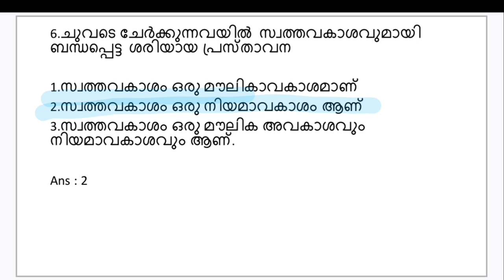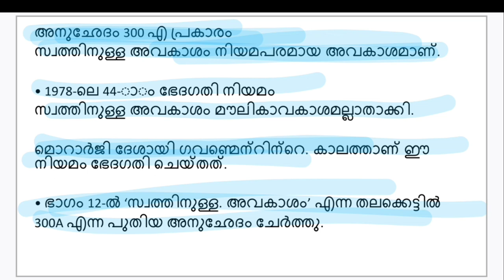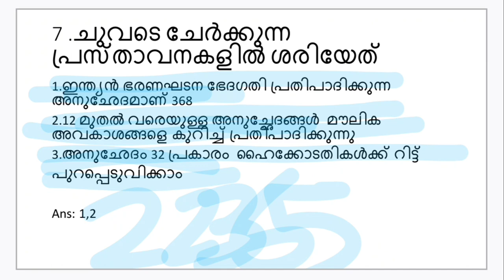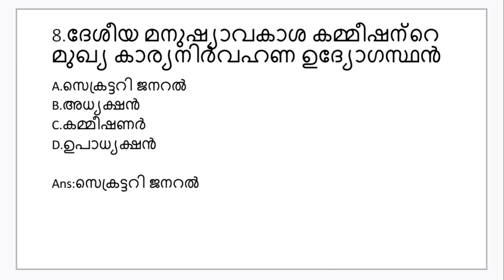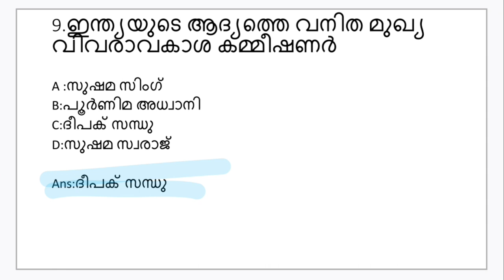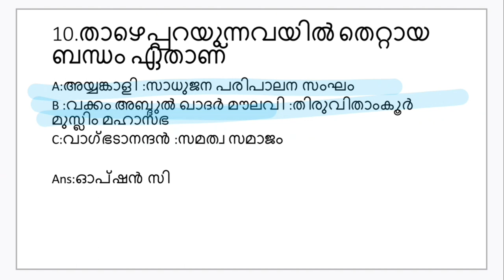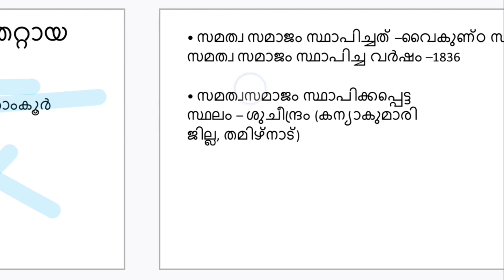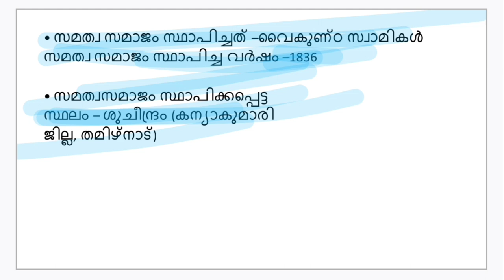2023 ൽ PSC ചോദിച്ച ചോദ്യങ്ങളും അനുബന്ധ വിവരങ്ങളും |LDC | LGS ഉയർന്ന റാങ്കിലേക്ക് ഉറച്ച വഴി |Part 2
2023 ൽ PSC ചോദിച്ച ചോദ്യങ്ങളും അനുബന്ധ വിവരങ്ങളും |LDC | LGS  ഉയർന്ന റാങ്കിലേക്ക് ഉറച്ച വഴി  |Part 2

2023 ൽ PSC ചോദിച്ച ചോദ്യങ്ങളും അനുബന്ധ വിവരങ്ങളും |LDC | LGS  ഉയർന്ന റാങ്കിലേക്ക് ഉറച്ച വഴി  |Part 1

psc previ
psc previous questions and
answers
answers 2022
answers

psc previous year questions and

psc previous english synonyms
and antonyms